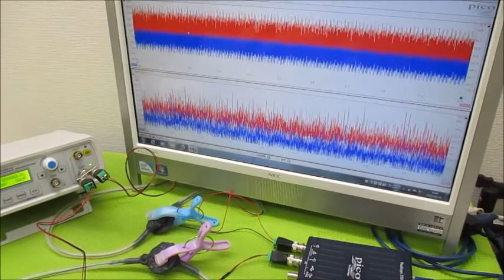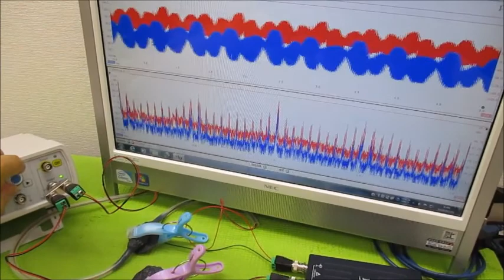超音波発振による相互作用を考慮した「超音波制御技術」